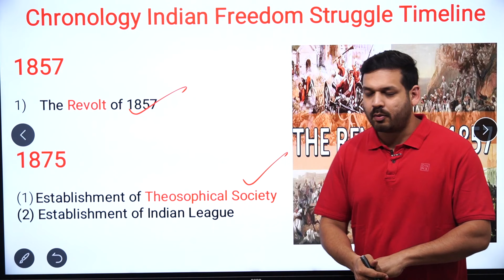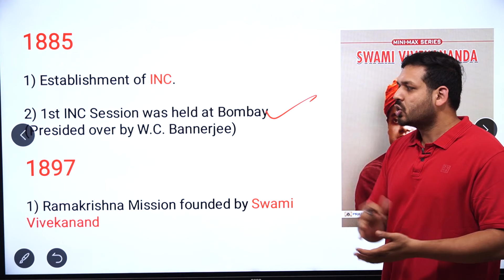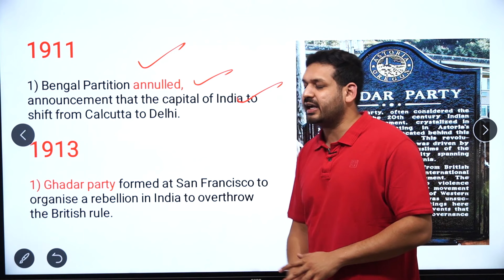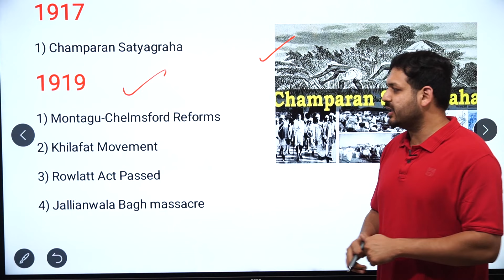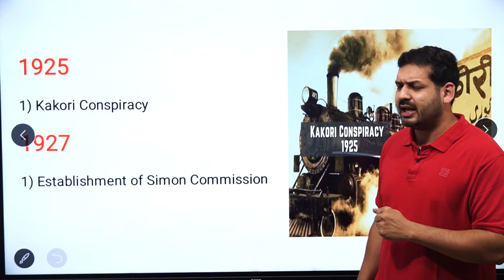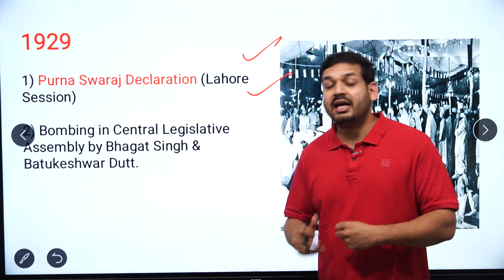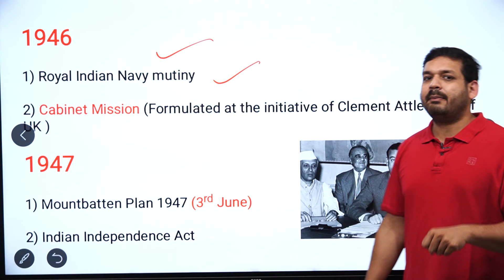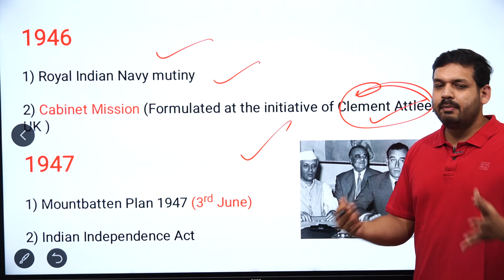Freedom Struggle of India 1857-1947 | Quick Revision | By Dewashish Sir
1. Open Google Chrome
2. Type web.classplusapp.com in the address bar
3. Enter ORG Code MHMCF
4. Enter Mobile Number
5. Enter the OTP
6. Go to Store Tab and choose the Course you want to study
Easy!!